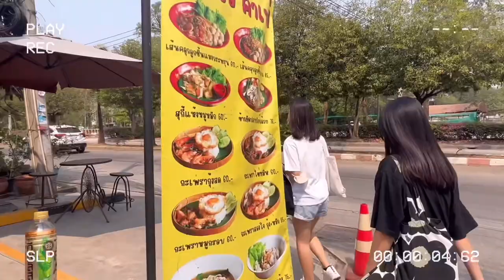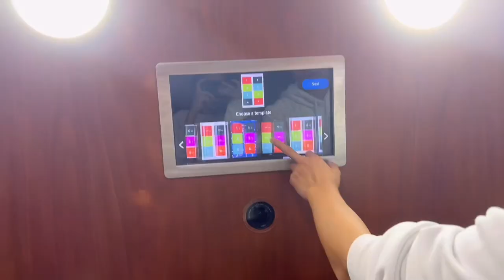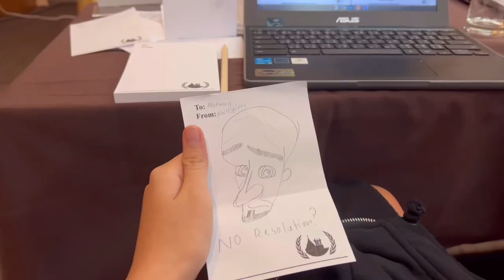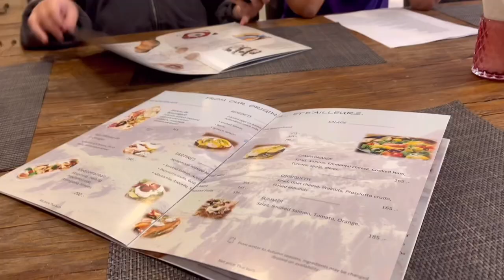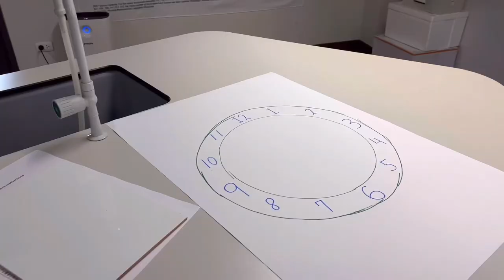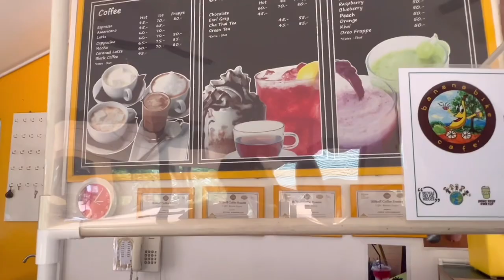march | studying, volleyball and more!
enjoy this compilations of clips from march ~